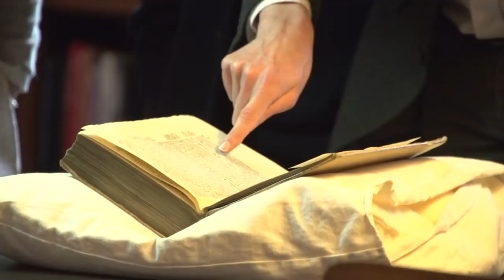Trailer for The Grand Interview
This is a trailer for a 90 minute interview with David and Greg from Big Big Train and BBT artist, Sarah Louise Ewing, which took place at the Royal Astronomical Society, London ahead of the release of the Grand Tour album.